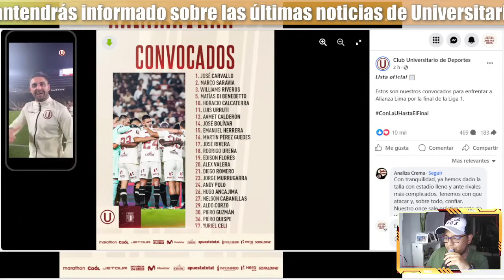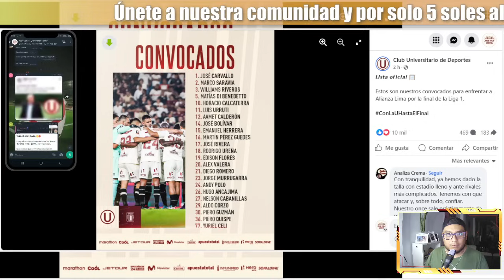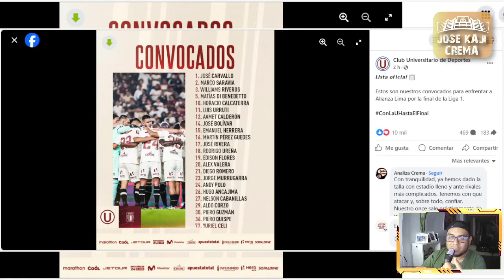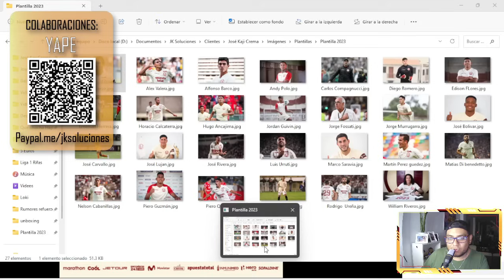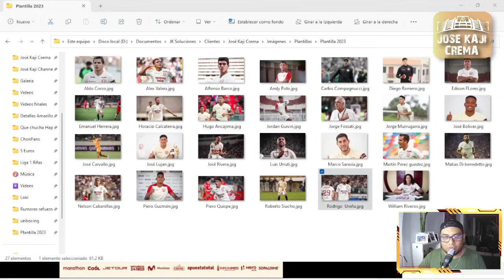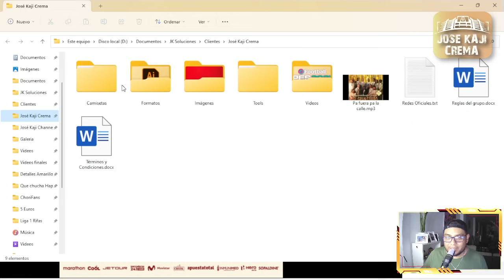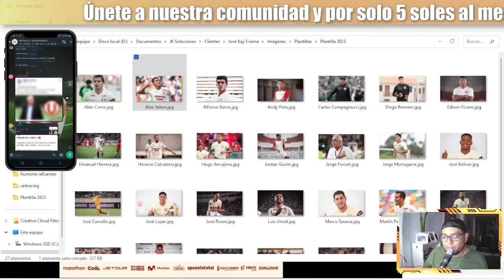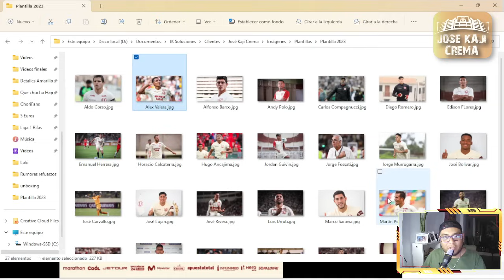La previa: Universitario enfrenta a Alianza por la final (Ida)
¡Y Dale U! 💪🏼💛